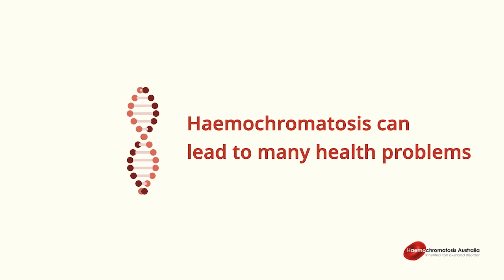Desma - arthritis from iron overload (Social Cut 03)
Desma tells us about how iron overload  from haemochromatosis led to joint replacements as a result of arthritis.